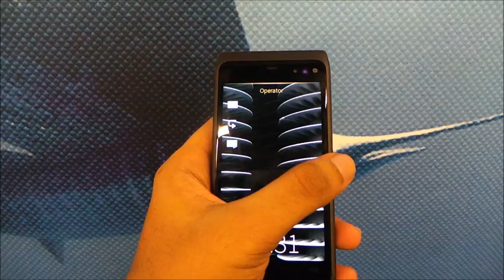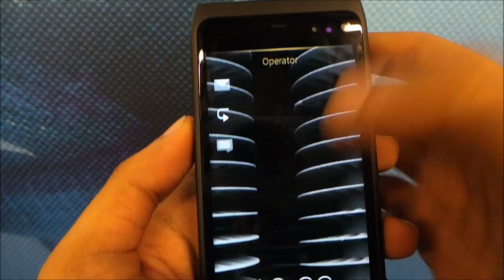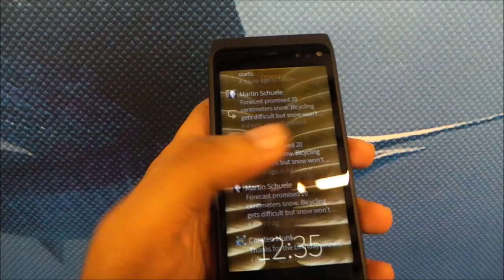MWC 2013 - Jolla Sailfish OS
Sailfish OS merupakan evolusi daripada sistem operasi Meego, dimana dibangunkan oleh Jolla, dan membawakan sokongan gesture sepenuhnya. Peranti yang menggunakannya dijangka akan memasuki pasaran pada penghujung tahun ini.